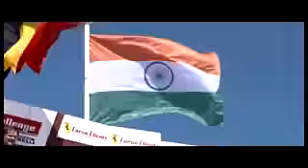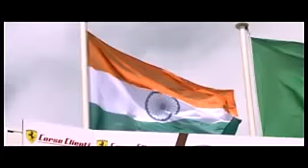Gautam Singhania Ferrari Challenge 2016 Film